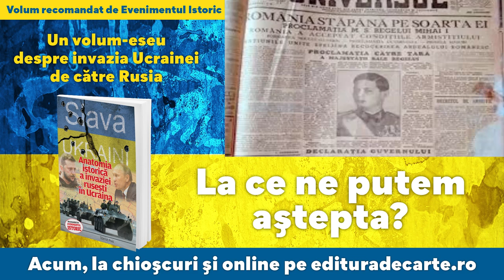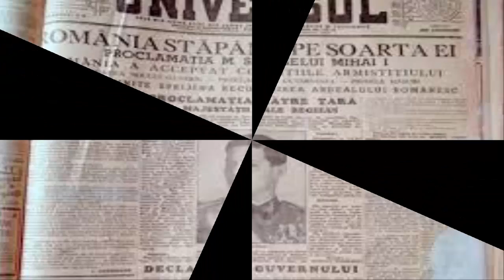Iuliu Maniu, în procesul lui Antonescu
Iuliu Maniu a fost nevoit să dea explicații, în fața completului de judecată, despre implicarea sa în actul de la 23 august 1944, în condițiile în care presa comunistă îi punea la îndoială opoziția sa față de politica mareșalului Ion Antonescu. O scrisoare trimisă peședintelui Tribunalului Poporului pentru clarificarea evenimentelor din timpul loviturii de stat privind întoarcerea armelor împotriva Germaniei hitleriste.